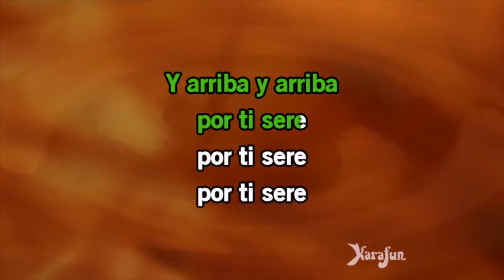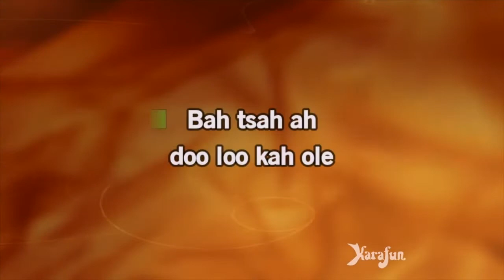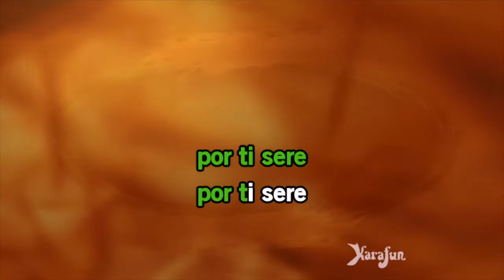MUSIC: Learn to sing "La Bamba" (Video #8)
Learn the perfect summer song! Scroll down for the Study Guide:

1) Where is this folk song originally from?
2) What singer adapted it into a rock song?
3) What are some other artists who covered the song, and what is the most famous cover version?
4) What kind of dance is the song based on?